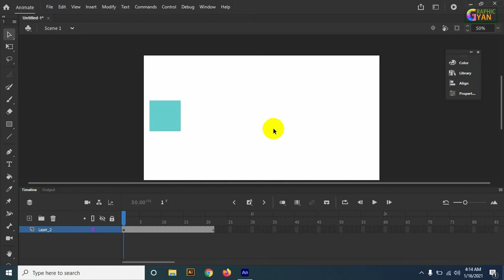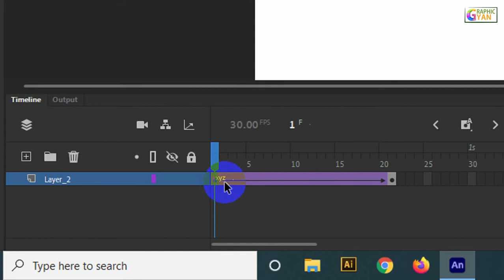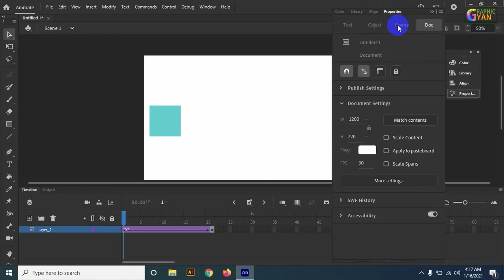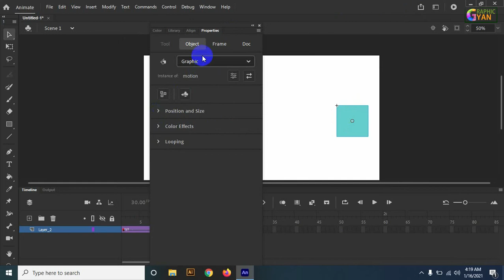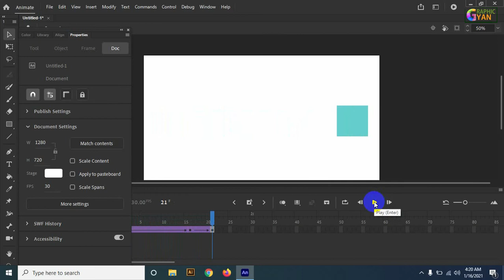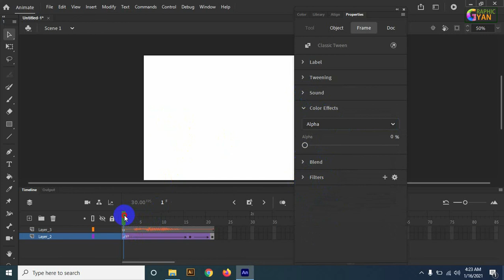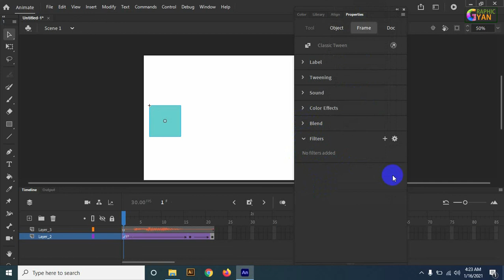classic tween# in hindi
Hello students. My name is Priyanka. Students welcome to my you tube channel GRAPHIC GYAN.